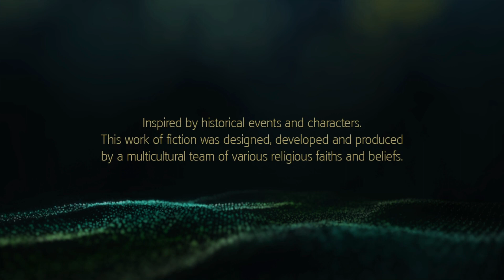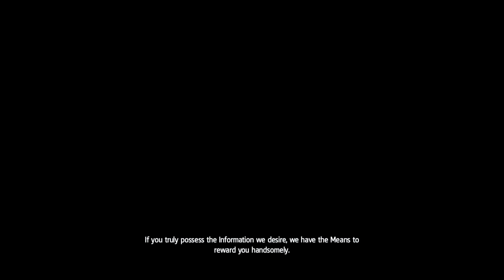PS4 | Assassin's Creed IV Black Flag - Gameplay @ 1080pᴴᴰ (30ᶠᵖˢ) ✔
Welcome To 🔵DumyMaxHD™ 🔴YouTube Gaming Channel

● Played By : Dumy
● Recorded With : PS5 Share Build
● Resolution : 1080pᴴᴰ (60ᶠᵖˢ) ✔
● Gaming Console : PS5 Digital Edition
● Game Copy : Digital Version
● PS5 Model : CFI-1216B